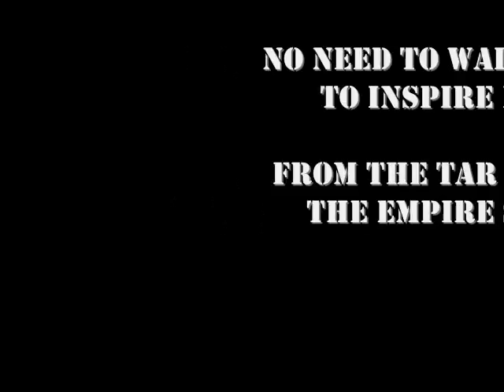I-95- Optimus Rhymes feat. JSWISS & Sikz Points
"I-95" off of Optimus Rhymes' "The Transformation" mixtape. ILL!!!